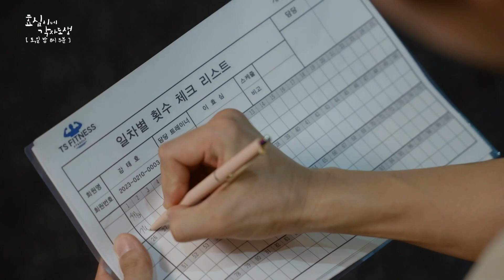[효심이네각자도생] 유이에게 대놓고 플러팅하는 고주원 vs 틱틱대면서 스며드는 하준 ㅣ KBS 230930 방송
효심이네 각자도생 ✅ KBS2TV 토,일 밤 8시 5분 방송

00:00 효심의 새 PT회원이 태호라는 걸 알고 나가는 태민
00:16 태호에게 지지 않는 효심👊
03:24 공과 사 확실한 태민
05:12 플러팅 멘트+눈빛 던지는 태민✨
07:21 한강에서 러닝하다가 또 만난 효심&태호
07:52 피트니스장에 다시 나온 태민, 삼자대면🔥

*효심(유이) / 태호(하준) ~~사촌~~ 태민(고주원)

Edited by 이예솔